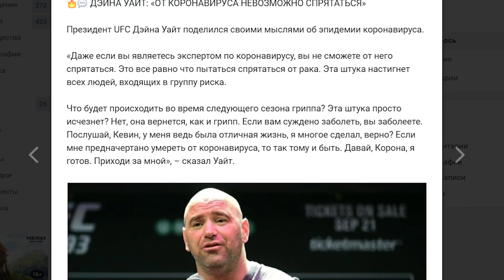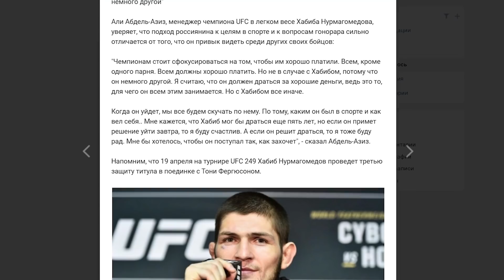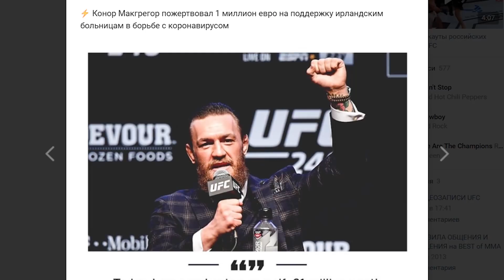ХАБИБ РОССИЯГА КАЙТИБ КЕЛДИ! КОНОРНИНГ МИЛЛИОН ХАЙРИЯСИ